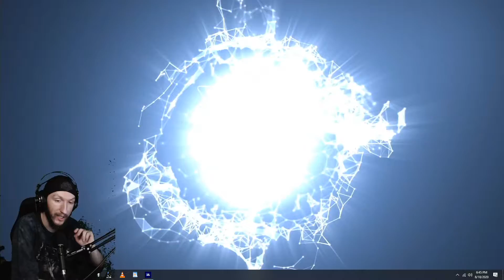Flight Sim 2020 - Episode 1: Learning To Fly...Around My Hometown